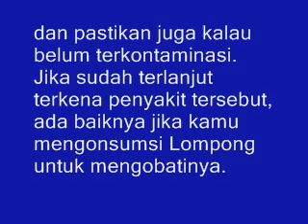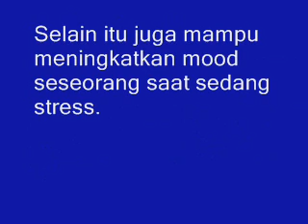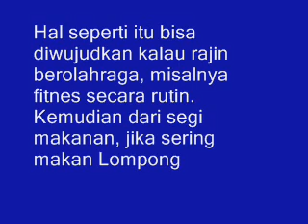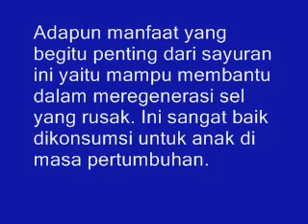KETAHUILAH !!! 8 Manfaat dan Khasiat Sayur Lompong untuk Kesehatan